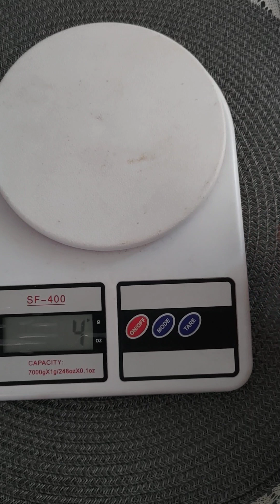Trustfire T10R lanterna tática com 1.800 lumens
lanterna top, com ótimo custo benefício.